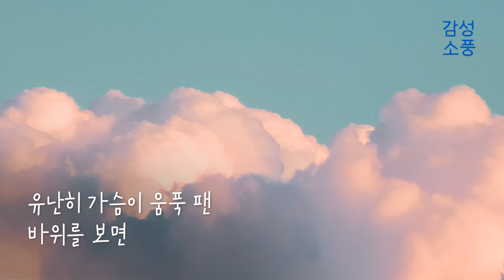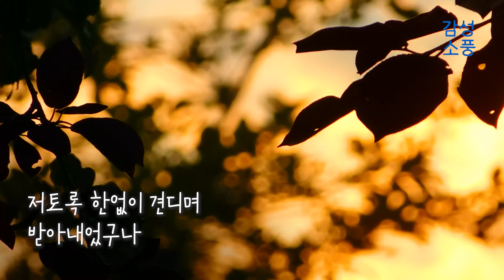오늘의 시｜상처｜정호승｜시낭송｜좋은글｜좋은시｜유미숙｜오디오북 ｜감성소풍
우리가 사랑하는 오늘의 시
​상처

      시 · 정호승
  낭송 · 유미숙

내가 청년이었을 때 산길을 가다가

유난히 가슴이 움푹 팬 바위를 보고

바위에도 깊은 상처가 있구나

스스로 내 상처를 위로받으며

힘차게 산을 올라가곤 했으나

내가 노년이 되어 산길을 가다가

유난히 가슴이 움푹 팬 바위를 보면

하늘에도 누군가 설운 사람이 있어

그 사람이 흘리는 눈물을 저 바위가

저토록 한없이 견디며 받아내었구나

상처투성이 내 가슴을 쓸어 내리며

천천히 산을 내려온다

오늘의 시｜상처｜정호승｜시낭송｜좋은글｜좋은시｜잠잘때 듣는｜한국인이 좋아하는｜유미숙｜오디오북 ｜감성소풍